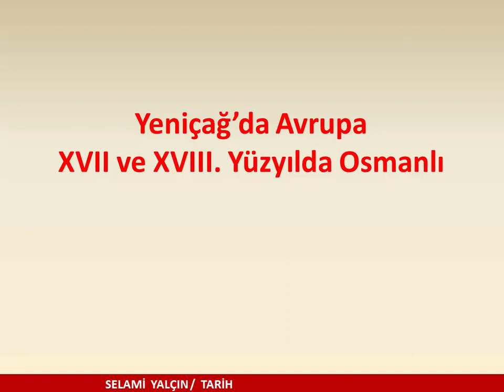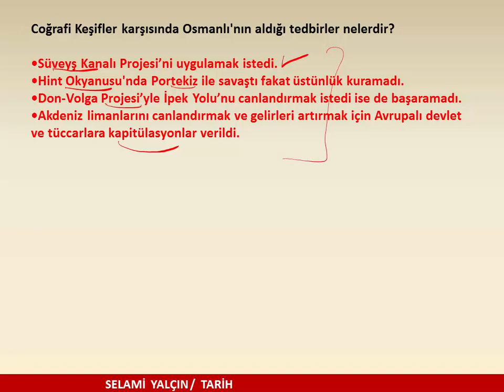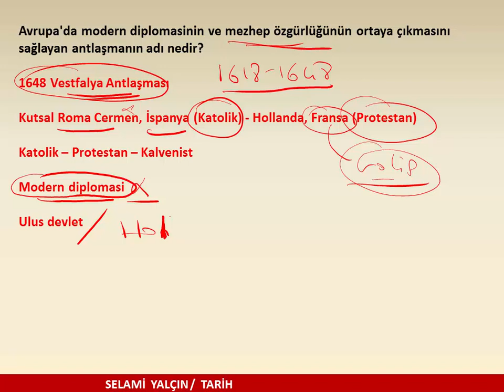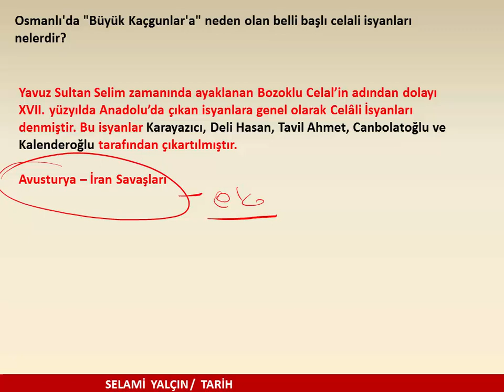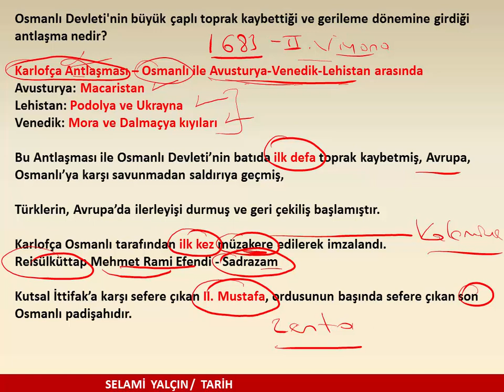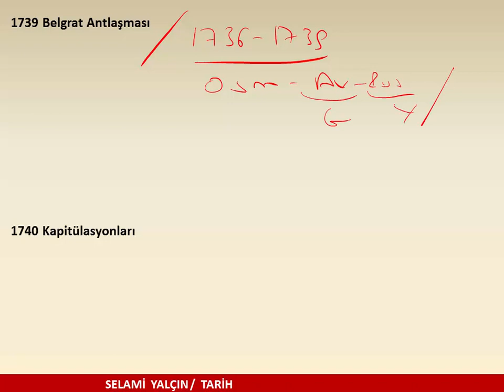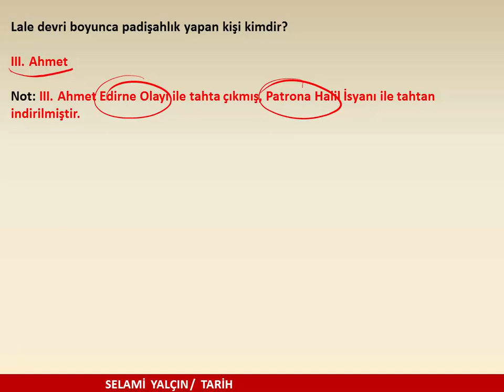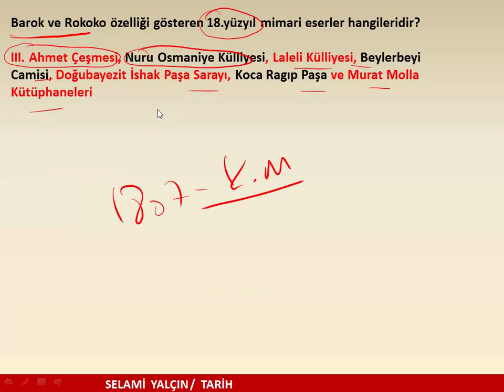7. XVII ve XVIII. yüzyılda Osmanlı - Islahatlar- Selami Yalçın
2019 KPSS Genel Kültür tarih sorularını çözmeye yönelik hazırlanmış genel tekrar videolarıdır. Bu klasördeki videolar KPSS’ye yönelik olmakla birlikte videolardan Sosyal Bilgiler, Sınıf ve Tarih Öğretmeni arkadaşlarım da ÖABT kısmı için çok rahatlıkla yararlanabilirler.
Başarılar diliyorum…